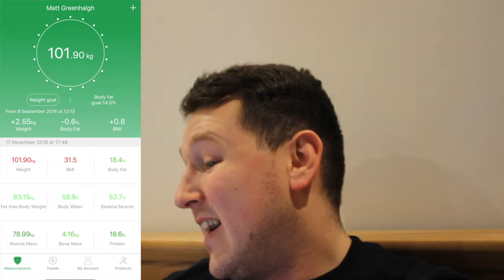HONEST BODYWEIGHT AND TRAINING UPDATE!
HONEST TRAINING AND BODYWEIGHT UPDATE!